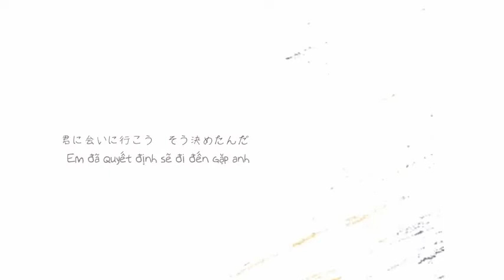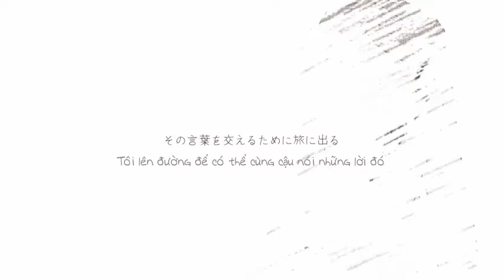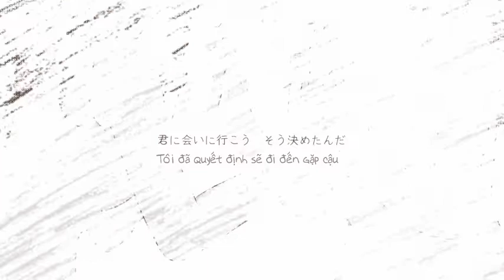[Vietsub][Pokespe][Pokemon Special] Step to you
Happy Birthday to White!

●イエロー...yuera【mylist/28818061】
○ホワイト...YU-MA【mylist/26703252】